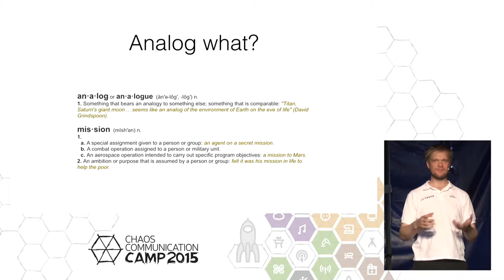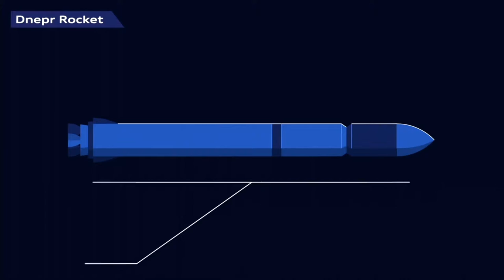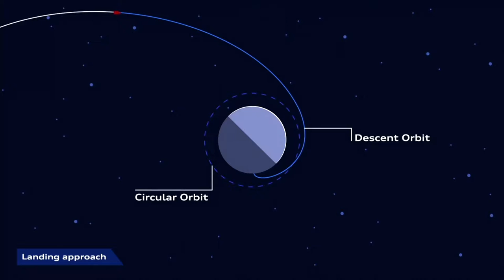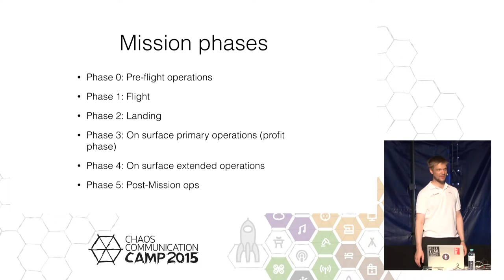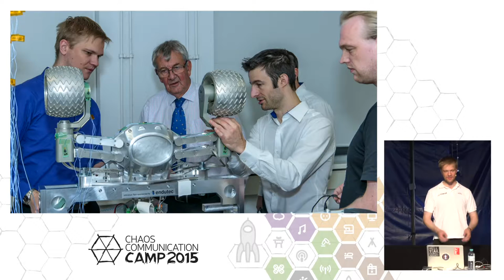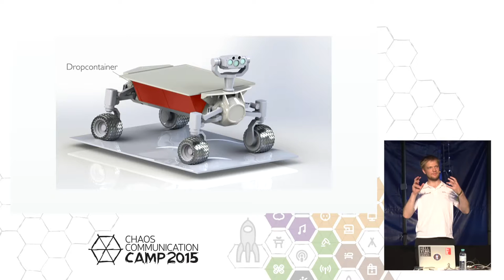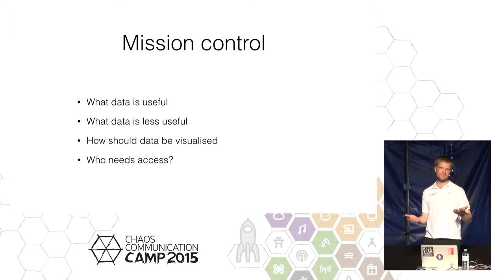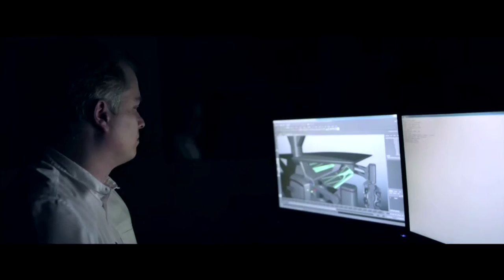Karsten Becker: Analogue Mission Simulations (deutsche Übersetzung)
When you plan to send a rover to the moon, there are many things that can go wrong. Some are technical glitches, other are from the organisation. With an Analogue Mission Simulation we try to find those glitches before landing on the moon. In this presentation we plan to talk about the how, why and the neat technical challenges that come with such an event.

Karsten Becker